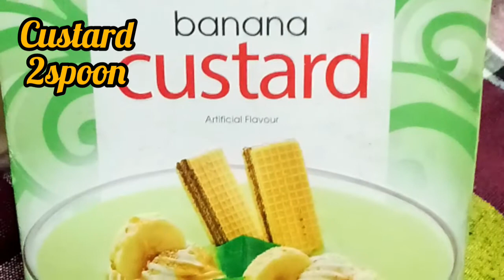Fruit Custard Recipe || Easy and yummy Dessert || How to make custard at home || मिश्रित फल कस्टर्ड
Fruit custard recipe || Easy and yummy Dessert || How to make custard at home...
ingredients
sugar 3 to 4 spoon or according to your taste
custard powder 2 sp
banana
apple
grapes
pomegranate
pistachio
Custard Recipe,
Fruit Custard recipe,
summers special,
dessert recipe,
quick dessert recipe,
sweet recipe,
fruit custard,
fruit custard recipe,
custard recipes,
custard pudding,
fruit custard recipe in Urdu,
fruit custard recipe in Hindi,
how to make healthy and tasty custard at home,
how to make delicious fruit custard quick and easy,
healthy dessert,
yummy and tasty fruit custard,
how to make custard in English,